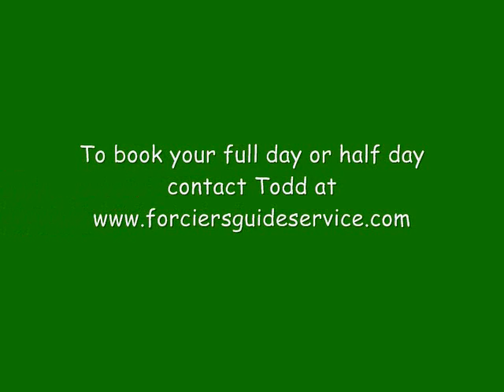Wisconsin River Musky 7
Casting the mill discharge with several different lures and we were able to battle and land a healthy 37-incher.